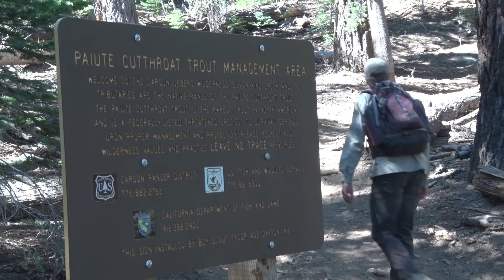Restoring North America's rarest trout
Fish biologists from the U.S. Fish and Wildlife Service, U.S. Forest Service and California Department of Fish and Wildlife are one step closer to restoring the Paiute cutthroat trout back to it's historical range.  The Paiute cutthroat is the rarest trout in North America and lives only in an 11-mile stretch of Silver King Creek in Alpine County, California.